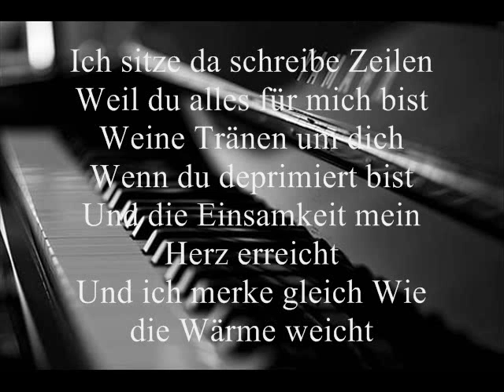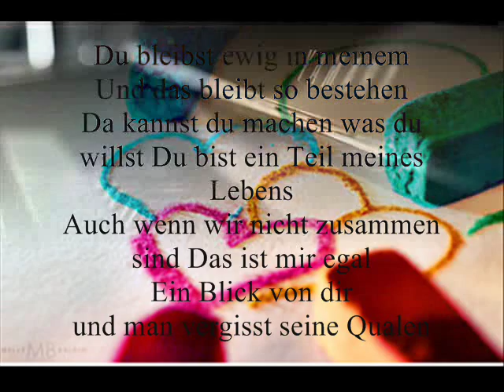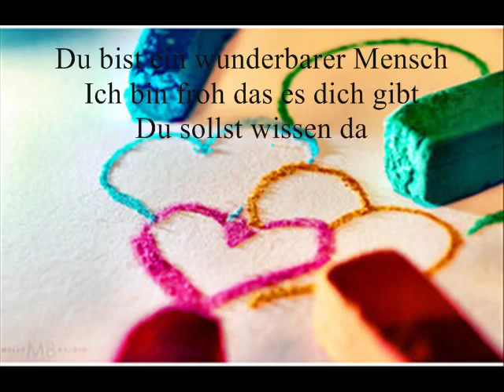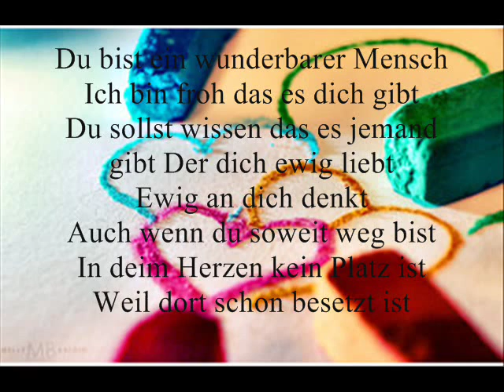Punisher My Heart Will Go On x♥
Kommentare & Bewertungen Wären Supper Lieb!

Lyrics:
Ich sitze da
schreibe Zeilen, weil Du alles für mich bist.
Weine Tränen um Dich, wenn Du deprimiert bist
und die Einsamkeit, mein Herz erreicht
und ich merke gleich, wie die Wärme weicht
Wenn ich abends allein im Bett liege
und nicht schlafen kann,
doch mein Verstand, hindert mich am Tatendrang,
weil ich zu oft verarscht wurd, egal was geschah
habe Angst vor dem Tag, doch hoff, dass Du mich magst,
doch wenn es nich so ist, hab ich eben Pech gehabt,
nicht das erste Mal
Ich träum vom besten Tag meines Lebens,
der da wäre mit Dir
Egal was wir machen, egal was passiert,
Hauptsache ist, wir beide sind vereint,
dass die Sonne scheint
und die Wolken vertreibt
Unbeholfenes Leid, durch Glück verschiebt es sich
was soll ich dazu sagen?

Du bist ein wunderbarer Mensch, ich bin froh dass es Dich gibt
Du sollst wissen, dass es Jemand gibt, der Dich ewig liebt,
ewig an Dich denkt, auch wenn Du soweit weg bist,
in deinem Herzen kein Platz is,
weil dort schon besetzt ist.

Du bleibst ewig in meinem und das bleibt so bestehen
Da kannst Du machen was Du willst, Du bist ein Teil meines Lebens
Auch wenn wir nicht zusammen sind, das ist mir egal.
Ein Blick von Dir, und man vergisst seine Qualen.

Du bist so wunderbar,
für mich die Perfektion von Mensch
Ich sags auch 100 mal,
damit Du es selbst erkennst
Dass Du alles hast, was man an Person lieben kann
Hört sich das übertrieben an?
Guck Dich einfach mal im Spiegel an.
Du wirst sehen, dass Du Freude schon so ausstrahlst,
charakterlich so stark
Ich wünscht, ich wär Dein Traummann.
Humorvoll, und das auf ganzer Linie
Intelligent, was Ich alles an Dir liebe.
Es gibt nichts, einfach nichts Negatives an Dir auszumachen.
Will nur Dich, stundenlang, mit Augen betrachten
Dich fest in den Arm nehmen und nie wieder loslassen,
nicht von meiner Seite lassen, alles soll so Spaß machen.

4x